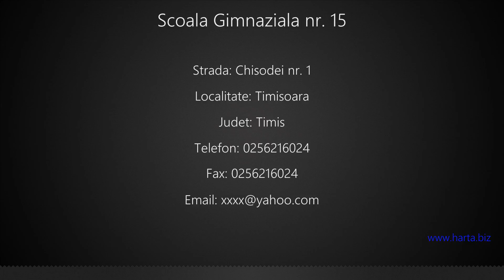Scoala Gimnaziala nr. 15 Timisoara